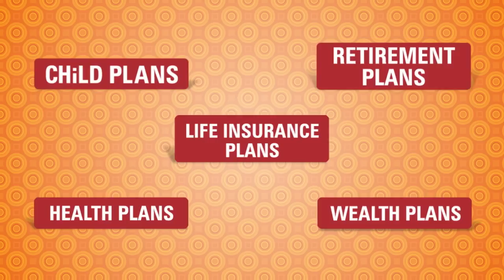ICICI Prudential Life - Why ICICI Prudential Life?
Through Chintamani, the alter ego of ICICI Prudential Life's customers, this film dovetails 'company speak' into an entertaining & engaging video.